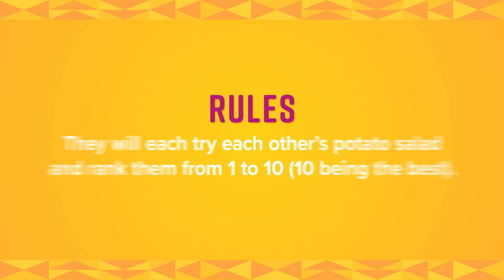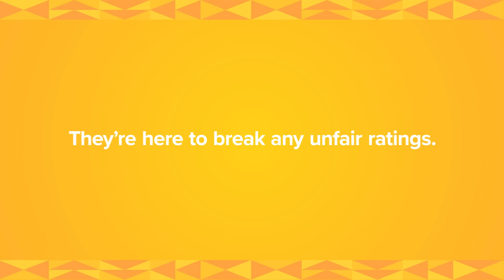People Try Each Other's Potato Salad feat. Deon Cole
It’s New York vs New Jersey in the battle of the best potato salad as fan favorite Mimi returns to fight for the title with guest judge Deon Cole.

MUSIC

Arrows, direct symbol set on transparent background.
Anita Chavan/Getty Images
Questions Marks Animated on Green Screen. 4K. - Chroma Key -Loopable
kontekbrothers/Getty Images
House fly walking on green chromakey
MediaProduction/Getty Images
Grunge background
OlgaGroza/Getty Images
Falling golden confetti on black background 4K with Alpha channel
mynamepong/Getty Images
Golden glitter sparkles background loop
Heynicepictures/Getty Images

EXTERNAL CREDITS
Tara Olayeye